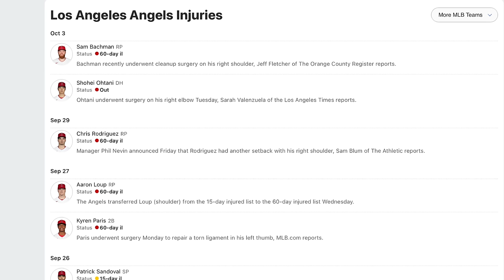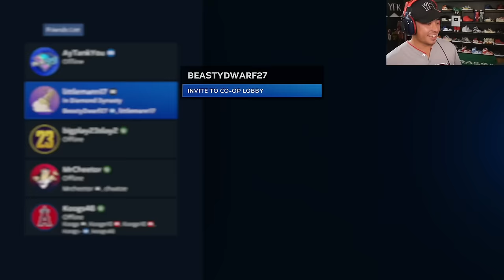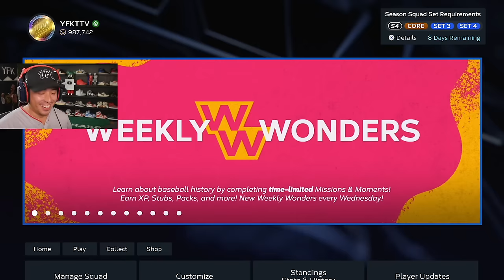The Most Toxic Co-op Of All Time.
Go sub to @littlemann17!